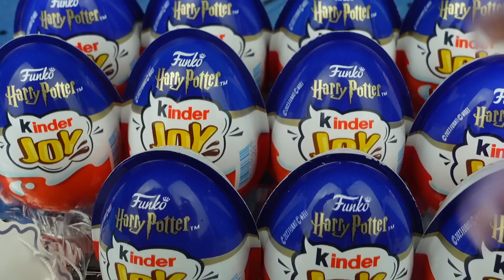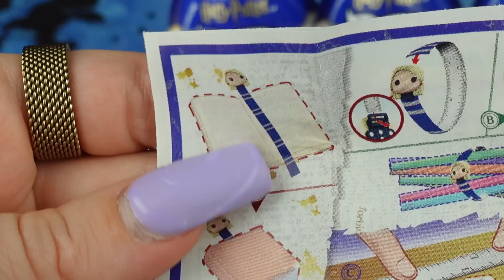OTWIERAM KINDER JOY 🧙🏻 HARRY POTTER VOL.2 | Pattje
Zapraszam Was na odcinek w którym otwieram KINDER JOY Harry Potter 🍫🧙🏻🎬

💜  Lajkujcie 👍
💜  Komentujcie🖋

Miłego oglądania💖